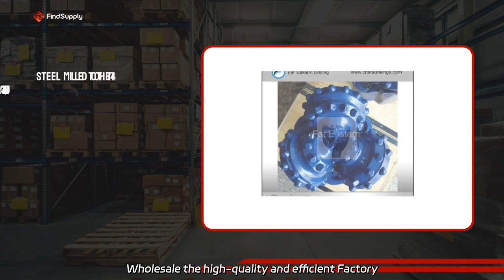Top Geothermal Tricone Bit Manufacturer in China: Wholesale Supplier for Export and OEM Services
Top Geothermal Tricone Bit Manufacturer in China: Wholesale Supplier for Export and OEM Services Wholesale the high-quality and efficient Factory Price API 12 1/4 Tricone Bit for rock drilling. We are a leading factory offering reliable products for water or oil/gas well drilling.